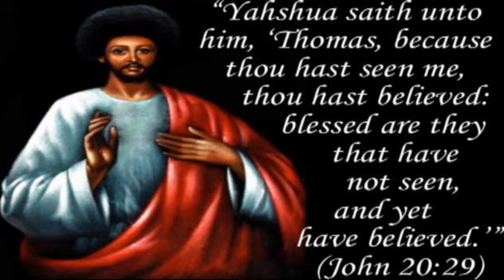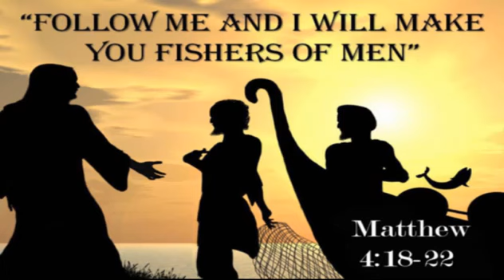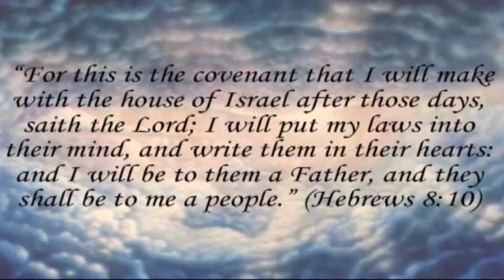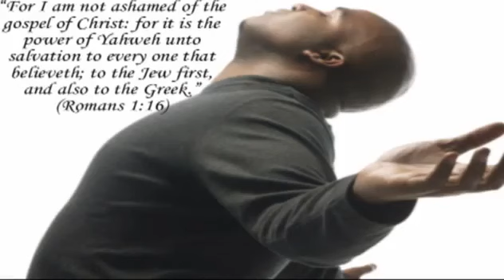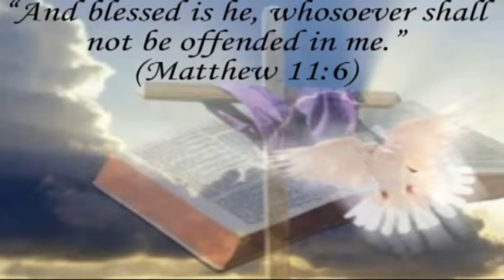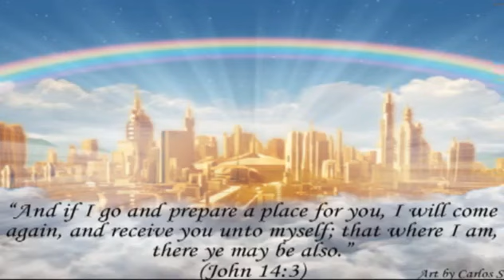Praise Medley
Video from Bertha Bright-Marke ☺